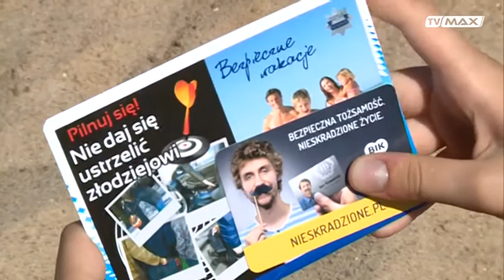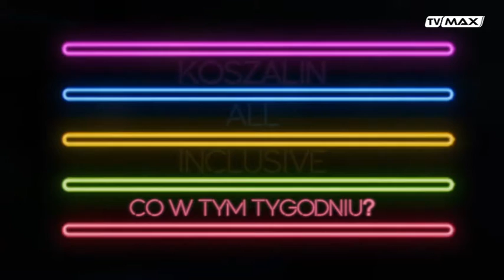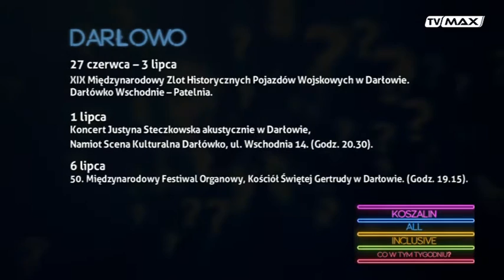Koszalin All Inclusive - odc. 001 - 2016.06.30